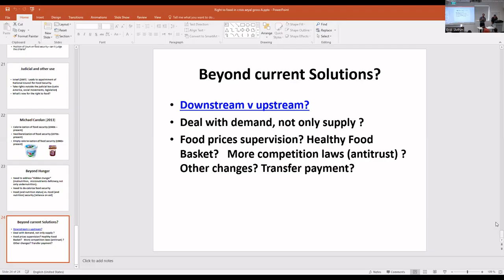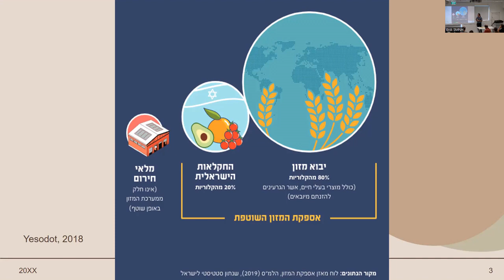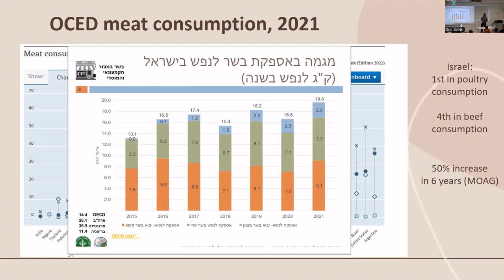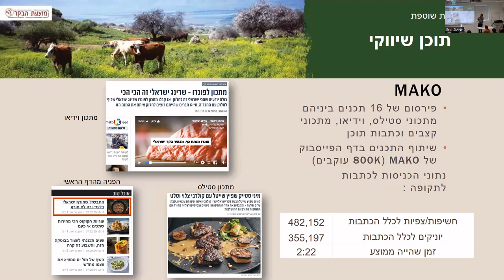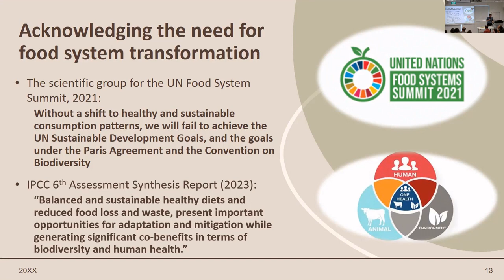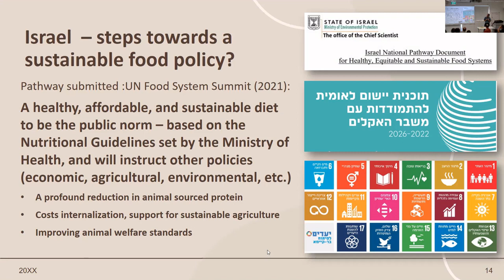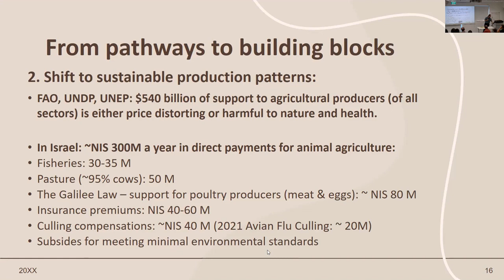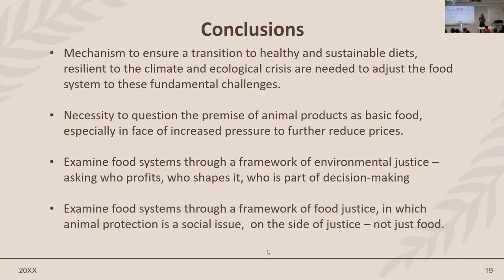עו"ד אמנון קרן - "האם קיימת מדיניות מזון בישראל?" - מאירועי "הכדור בצלחת שלך, האוכל שלנו והטבע"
עו״ד אמנון קרן, הקליניקה לצדק סביבתי וזכויות בעלי חיים, הפקולטה למשפטים, אוניברסיטת תל אביב, והפורום הישראלי לתזונה בת־קיימא, בהרצאה על "האם קיימת מדיניות מזון בישראל", שניתנה במסגרת אירועי התצוגה האינטראקטיבית "הכדור בצלחת שלך, האוכל שלנו והטבע" במוזיאון הטבע ע"ש שטיינהרדט באונ' ת"א.